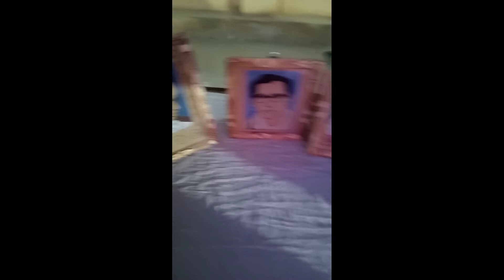گوادر کتاب میلہ ندارگ